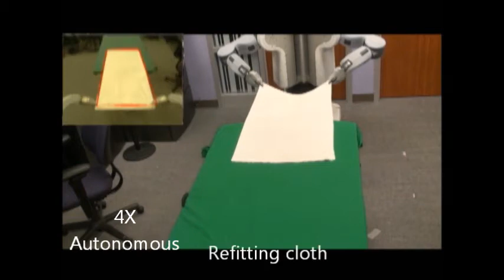ISER 2012 - PR2 Autonomously folding a Large Towel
"A Constraint-Aware Motion Planning Algorithm for Robotic Folding of Clothes"
Karthik Lakshmanan, Apoorva Sachdev, Ziang Xie, Dmitry Berenson, Ken Goldberg, Pieter Abbeel.
In the proceedings of the 13th International Symposium on Experimental Robotics (ISER), 2012